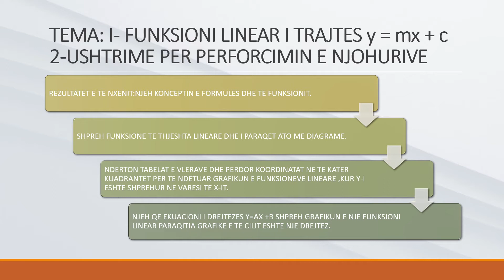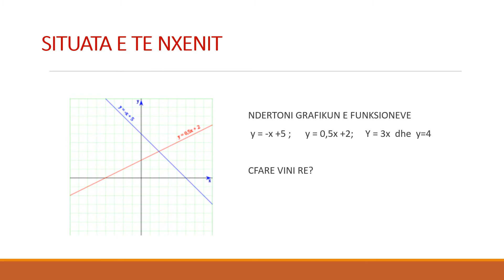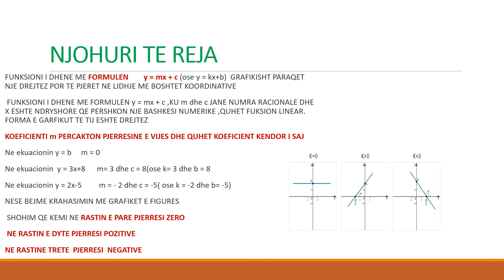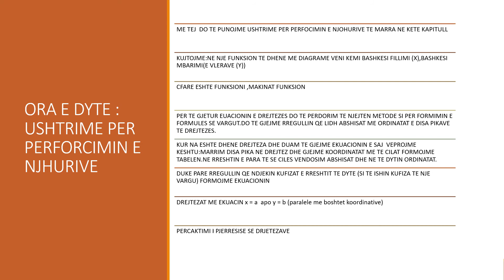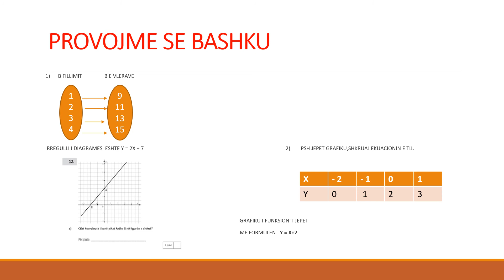FUNKSIONI LINEAR - MATEMATIKË 8